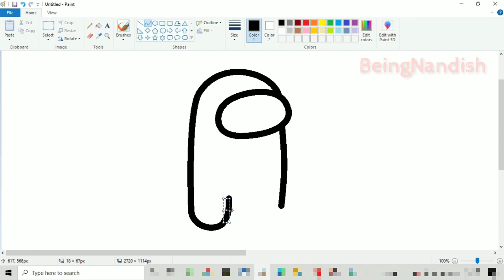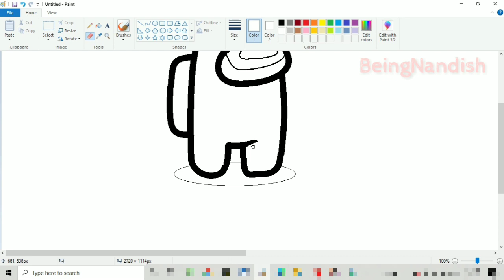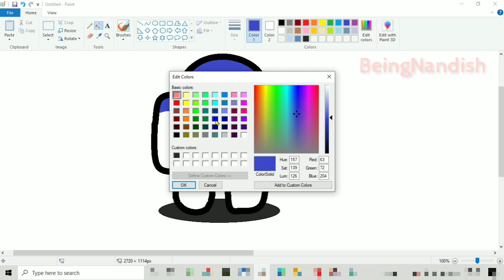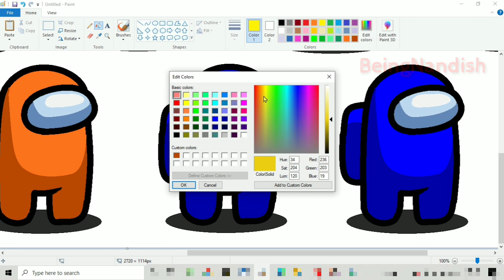How To Draw Among Us Characters on computer using Ms Paint | Drawing Among Us Characters.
In this video I will show you how to draw Among Us Game Characters Step by step on Computer using Ms Paint.